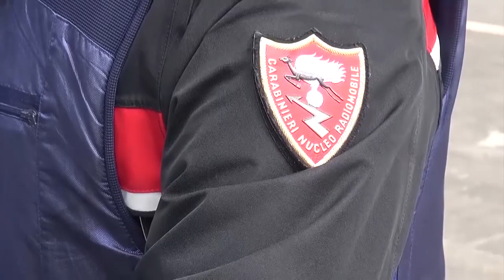Truffano un'anziana con il finto incidente, arrestati dai carabinieri nell'Aretino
Un'altra anziana truffata nell'Aretino. L’ultimo episodio è quello accaduto l'11 dicembre, a Levane, Valdarno. È stata la vicina di casa a convincere la vittima a rivolgersi alle forze dell’ordine e lanciare l’allarme e due truffatori sono stati arrestati.
A condurre le indagini i carabinieri della compagnia di San Giovanni Valdarno.
La truffa è una delle più frequenti. I finti carabinieri.
Uno dei truffatori ha contattato la donna al telefono dicendole che il figlio aveva investito una persona e che, per evitargli conseguenze penali, avrebbe dovuto pagare l’avvocato al quale, a sua volta il figlio aveva già anticipato 3.500 euro. Una cifra insufficiente per coprire le spese. Quindi la signora è stata invitata a recuperare il denaro custodito in casa, oltre agli oggetti in oro, e prepararsi a consegnare tutto a delle persone che l’avrebbero raggiunta.
La donna, in preda al panico, ha affidato 4.300 al truffatore. Poco dopo però, si è accorta del raggiro e ha sporto denuncia.
I carabinieri, grazie al racconto della vittima e alle telecamere di videosorveglianza, sono riusciti a intercettare l’auto a bordo della quale era fuggiti i truffatori. Un 20enne, un 22enne e un 16enne.
I primi due sono stati arrestati mentre il 16enne è stato denunciato e affidato ai genitori. La refurtiva è stata recuperata.